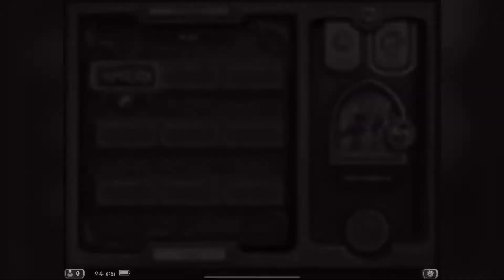하스스톤 어등 흑마 374 (Hearthstone Renounce Darkness Warlock)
썬더 블러프 용맹전사
Thunder Bluff Valiant

빛샘이나 소환의 문도 공격하는데 토템이 공격하지 못할 이유는 없죠.
(Allowing totems to attack is not cheating. I mean, there isn't anything in the rule books against it.)

※1:08